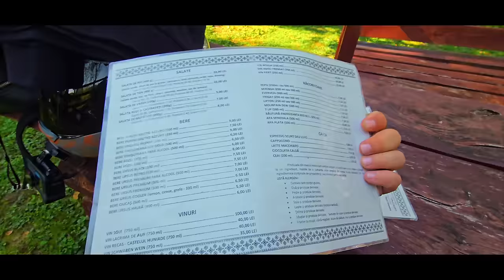Ma intalnesc cu voi | 1500 km catre Timișoara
Ma intalnesc cu voi |1500 km catre Timișoara | SUPER TRIP
Una dintre cele mai tari experiențe este sa mergi pe așa ceva. E AMAZING!

goguci și pe TikTok, goguci peste tot!

CARPURIDE W603 from my CFMOTO X10:
REFERAL LINK 10%